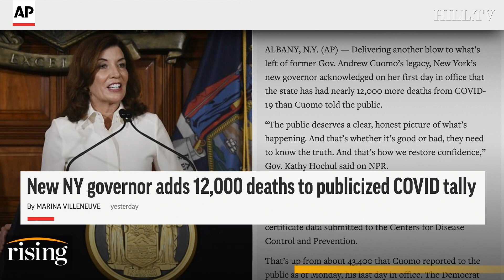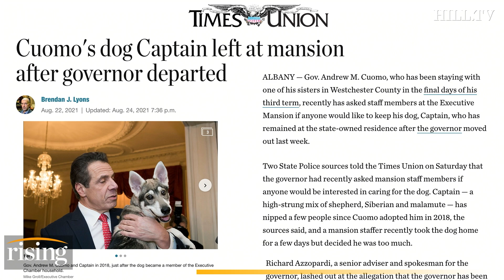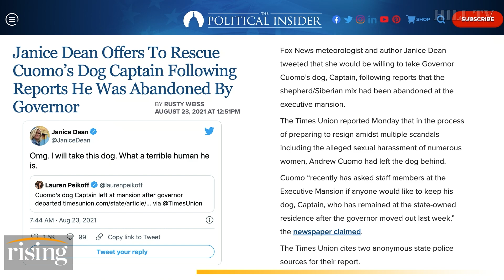Alyssa Farah: ABANDONMENT Of Captain Cuomo Perfectly Embodies Andrew Cuomo’s NARCISSISM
Alyssa Farah reacts to NY Gov. Andrew Cuomo's official resignation.